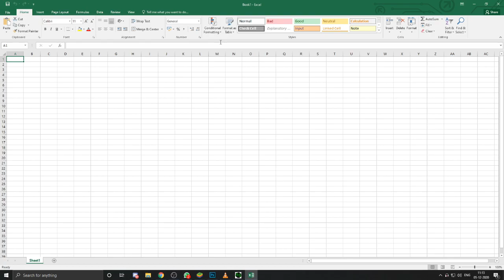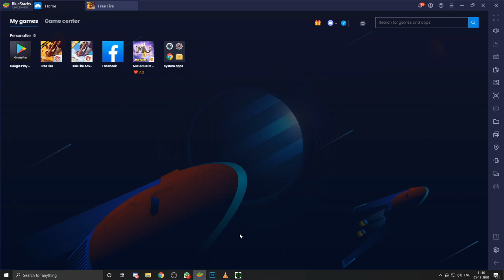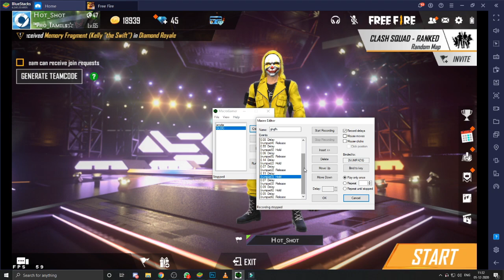Macros - Free Fire PC🎯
Game ID’s
Hot_Shot (Kishoke)
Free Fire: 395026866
Origin (Apex legends): HotShot_GK
Valorant : HotShot
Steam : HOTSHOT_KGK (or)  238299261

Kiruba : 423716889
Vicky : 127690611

Processor :  AMD RYZEN 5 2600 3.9 Ghz
MB             :  Gigabye Aorus x470 Ultra Gaming
Graphics   :  Shappire Radeon RX570 OC
RAM          :  GSkill Trident Z RGB 16GB 3000Mhz
PSU            :  Antec 650W Semi Modular 80+Gold
Storage     :  500GB SSD Crucial MX500
Monitor    :  LG 22 Inch Borderless 75Hz
Speaker    :  NIKAI 2.1 Speakers
Case          :  DeepCool Matrexx 55
Streaming : Elgato Stream Deck

INTRO MUSIC